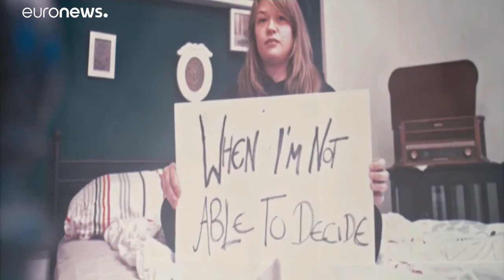Η μπάντα που ενώνει την αραβική με την δυτική ηλεκτρονική μουσική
Ο λόγος για τo συρογερμανικό συγκρότημα «Shkoon» που θα πραγματοποιήσει τον Σεπτέμβριο συναυλία και στην Ελλάδα…